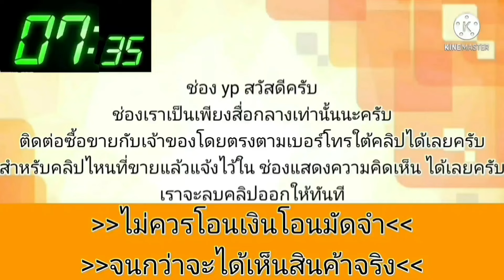รถสวย👑ขายถูก 52,000 บาท🎉🎀เครื่องเกียร์ดี ช่วงล่างแน่น💥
ขายรถ
## โตโยต้า อัลติส อดีตแท๊กซี่
## เครื่อง 3zz 1.6 เกียร์ธรรมดา
## ใช้ 2 ระบบ น้ำมัน + cng ลงเล่มครบ
## กระจกไฟฟ้าทั้งคัน ใช้ได้ครบหมด
## ภายในทำเบาะใหม่ สวยสะอาด
## สภาพภายนอก สีพอใจดูดี ไฟใส
## แม็ก 17‘ ยางเต็ม
## รถขับดี เครื่องดี เกียร์แน่นมาก ช่วงล่างแน่น ขับดีเลยครับ
## ภาษี 66
## กุญแจมีชิพ 2 ดอก
## เล่ม ชุดโอน ครบพร้อม
## รถอยู่ บางบอน กทม
## เน้นโทร 0/6/3/4/6/5/6/3/6/6
.ลองดู สินค้าอื่น